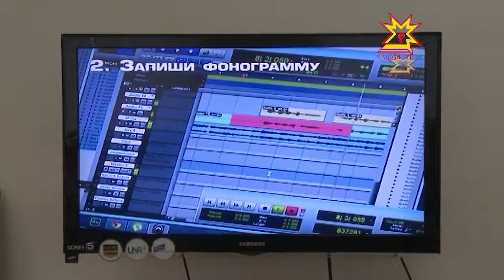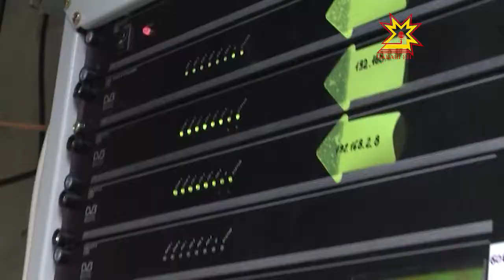Национальное телевидение Чувашии расширяет зону вещания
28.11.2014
Уже несколько городов республики в режиме реального времени могут знакомиться с новостями и другими программами телеканала.